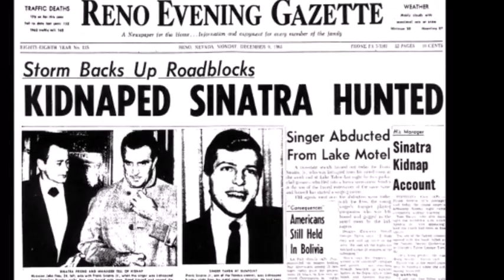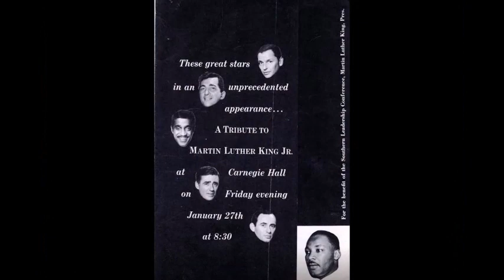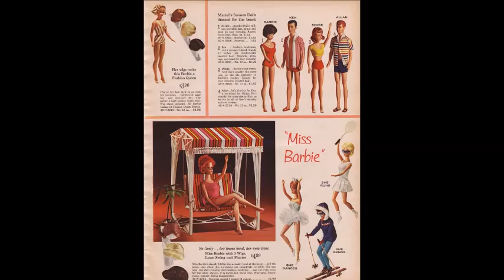Похищение Френка Синатры-младшего Глава Четвёртая The Kidnapping of Frank Sinatra Jr.Chapter Four 1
ПохищениеФренкаСинатрымладшего ГлаваЧетвёртая TheKidnappingofFrankSinatraJr. Francis Albert Sinatra: 12 декабря 1915, Хобокен, Нью-Джерси — 14 мая 1998, Лос-Анджелес) — американский киноактёр, кинорежиссёр, продюсер, шоумен, певец (крунер). Одиннадцать раз становился лауреатом премии «Грэмми». Славился романтическим стилем исполнения песен и «бархатным» тембром голоса.

В XX веке Синатра стал легендой не только музыкального мира, но и каждого аспекта американской культуры. Когда его не стало, некоторые журналисты писали: «К чёрту календарь. День смерти Фрэнка Синатры — конец XX века». Певческая карьера Синатры стартовала ещё в 1930-х годах, а к концу жизни он считался эталоном музыкального стиля и вкуса. Песни в его исполнении вошли в классику эстрады и стиля свинг, стали наиболее яркими образцами эстрадно-джазовой манеры пения «крунинг», на них воспитаны несколько поколений американцев. В молодые годы имел прозвище Фрэнки (англ. Frankie) и Голос (англ. The Voice), в более поздние годы — Мистер Голубые Глаза (англ. Ol' Blue Eyes), а затем — Председатель (англ. Chairman). За 60 лет активной творческой деятельности записал около 100 неизменно популярных дисков-синглов, исполнил все самые известные песни крупнейших композиторов США — Джорджа Гершвина, Харольда Арлена, Кола Портера и Ирвинга Берлина.

Помимо музыкального триумфа, Синатра был и успешным киноактёром, высшей точкой его карьеры стал «Оскар», 1954 года за лучшую мужскую роль второго плана. В его «копилке» содержится множество кинонаград: от «Золотых глобусов» до премии Гильдии киноактёров США. За свою жизнь Синатра снялся более чем в 60 кинофильмах, наиболее известными из которых стали «Увольнение в город», «Отныне и во веки веков», «Человек с золотой рукой», «Высшее общество», «Гордость и страсть», «Одиннадцать друзей Оушена» и «Маньчжурский кандидат».

Фрэнк Синатра удостоен премий «Золотой глобус», Гильдии киноактёров США и Национальной ассоциации содействия прогрессу цветного населения, а за год до кончины награждён высшей наградой США — Золотой медалью Конгресса.                                                                          В основном по книге  Дж.Рэнди Тараборелли  "Фрэнк Синатра i did it my way"     и НЕ ТОЛЬКО...